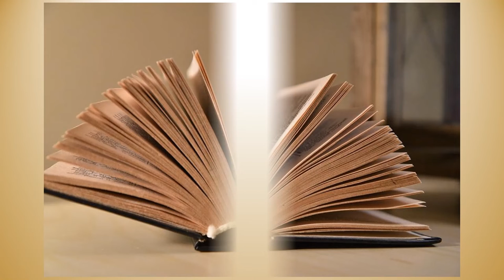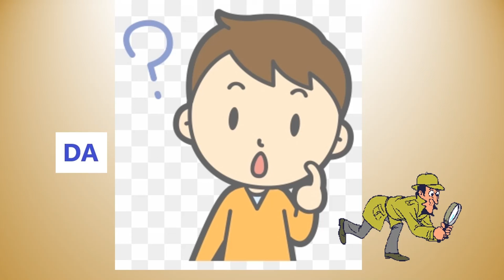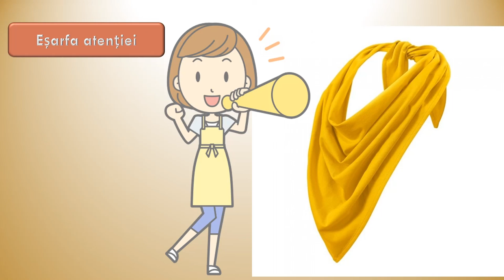Atenția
La începutul resursei sunt prezentate informații despre importanța atenției în lumea animalelor.
Apoi se evidențiază importanța atenției în respectarea regulilor de circulație pe drumurile publice, atât din perspectiva pietonilor, cât și a șoferilor.
La școală, elevii manifestă atenție în rezolvarea exercițiilor la matematică, în utilizarea semnelor de punctuație sau în receptarea versurilor și melodiilor cântecelor audiate.
Elevii vor asculta cu atenția întâmplările unui băiat, pe nume Luca. Apoi vor selecta valoarea de adevăr a unor enunțuri.
 La finalul resursei, elevii sunt provocați la jocul de rol Eșarfa atenției.

Autor: Codruț Gabriel Morariu